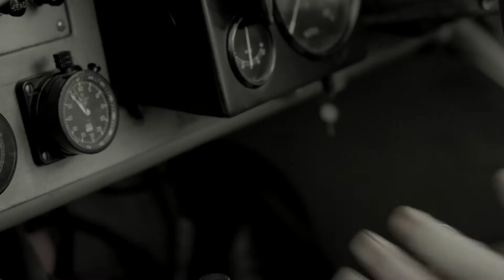Добивайтесь большего с Jaguar!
Наши автомобили задавали стандарты скорости, красоты и инноваций 60 лет назад и продолжают делать это сегодня! Мы адаптировали опыт, полученный на сложнейших трассах мира, к городским условиям, чтобы ваш Jaguar всегда добивался лучших результатов.